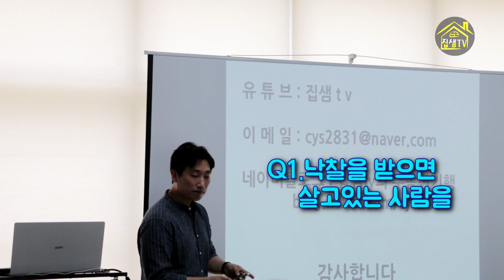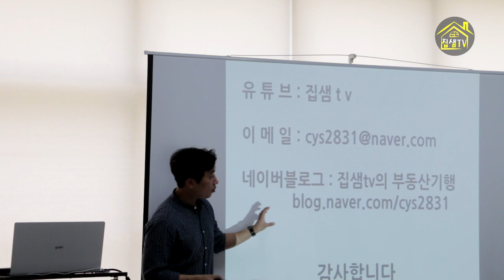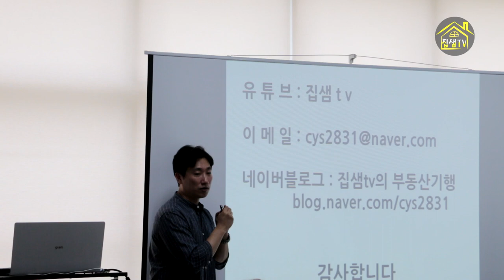부동산경매Q&A 명도는 언제부터 가능? 확정일자만 받으면 배당가능?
얼마전 진행한 오프라인 부동산경매강의 후 초보자분들의 질의응답 시간입니다.

1.낙찰을 받으면 살고있는 사람을 언제부터 명도할 수 있나요?
2.전세로 입주할 때 확정일자만 받으면
전입신고는 굳이 안하고  확정일자만 받으면 경매 넘어갔을 때 돈을 받을 수 있나요?